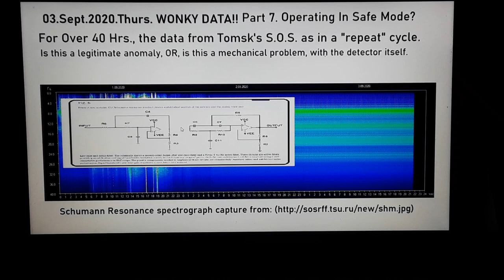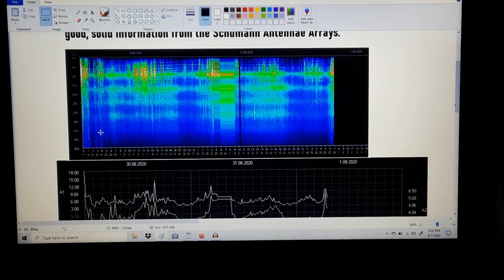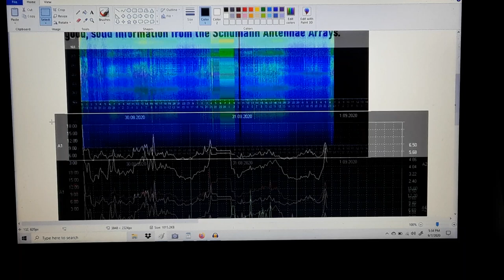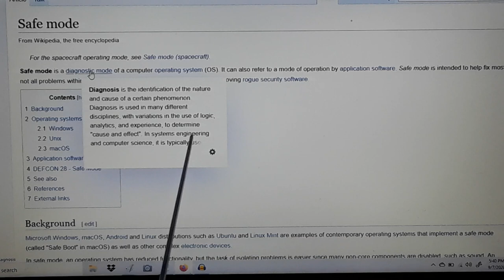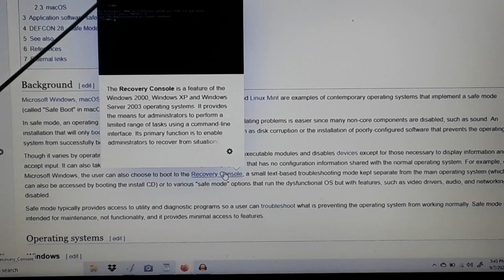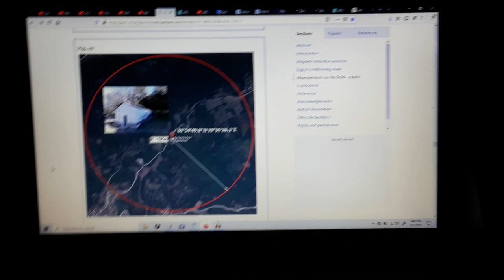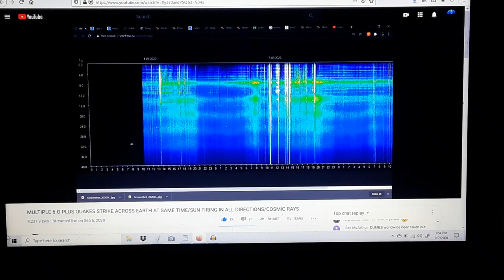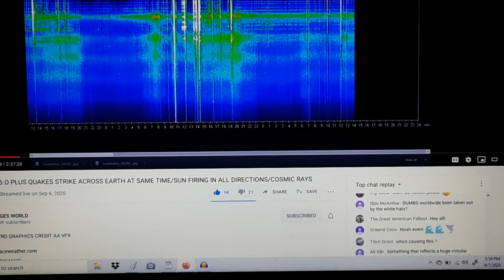Wonky Data! Part 7. Operating In Safe Mode. What is Safe Mode? 08.Sept.2020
07 Sept 2020.Mon. Wonky Data! Part 7. Schumann resonance measurement Anomalies. (When the data stripes go rogue: Screwy, oddball, missing data stripes. When good data goes bad.)
Part 07 : Operating In Safe Mode
Session starts 1:02
Event Mode/Safe Mode/Boot Mode.
Comparison of Russia vs. Greece conditions of acquisition.
"MULTIPLE 6.O PLUS QUAKES STRIKE ACROSS EARTH AT SAME TIME/SUN FIRING IN ALL DIRECTIONS/COSMIC RAYS"
Tomsk does not have multiple data sources, from other regions.
Schumann Resonances Do not cause earthquakes
Unable to find the link to the explanation for the data anomaly, from the Tomsk SOS website.

(Note : Tomsk Polytech works with locomotive engines; specifically elec tric ones. )

From Earlier.
One of the hopes of this channel is for one to know what is local, and happening with the detectors within their local environment.
Did the Earth truly flatline, or is there an issue specifically with the Tomsk equiptment
What is up with the actual machines at Tomsk, reporting The Schmann Resonances.
What's happened at Tomsk--our forensic data recovery exploration continues.
we are examining the data path necessary to obtain a signal, and broadcast to the general public. Step that can go wrong. At what point has the signal path failed, in Tomsk?

From Part 1:
Clear Stated Intention
By multiple request. We are looking at a section of questionable data stripes from Tomsk SOS observatory. What's with the recent "screwball data"?
If I knew exactly, I would report the documentation to explain.
However, in lieu of answering this specific question, which I do not know...I thought it might be interesting to do a "forensic data recovery." While the monitoring system is down, or was down for repairs, we thought it might be fun, or interesting, to explore the data acquisition chain of the Schumann antennae.
This "scenic tour" of the technical workings of the acquisition chain (antennae, amplifiers, filters, etc), will help us to understand possible malfunctions of the dependency detectors.
So, while we are not directly addressing the failure at Tomsk, we are taking this time to acquaint ourselves with the basic data path for the acquisition.

3 Researchgate articles are presented for general information on related discussions. I do agree that if I had stuck closer to the topic at hand, I could have shortened the time of this video series. However, I am aware that I get new-comers everyday, who are new, and vestal to this topic specifically, and the SR in general.
Part of my goal here is to always keep the new-comer in mind, and work to give the bigger picture, in some of the highly technical aspects...like this one at hand.
So, for those who are familiar with the basics, this is going to be a rehash, I realize...I apologize, but this is for all of the 1,856 subs (thank you all!!) that I have, at this time.

A new portable ELF Schumann resonance receiver: design and detailed analysis of the antenna and the analog front-end

Original mixes by Aronmix_lighted dj. Song:
Latest Schumann Update:
We believe this constitutes a fair use of any such copyrighted material as provided for in 17 U.S.C § 107.